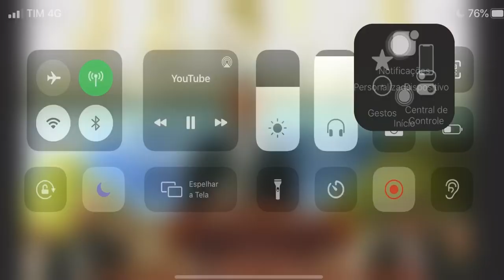Hino 609 - Harpa Cristã - Pr José Carlos de Lima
Vitória Deus dará a mim, eu sei!